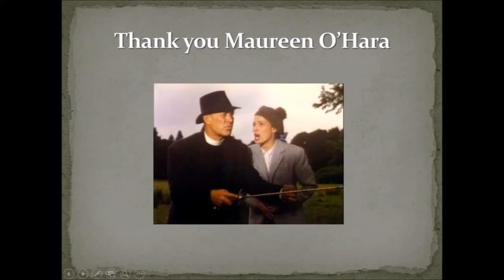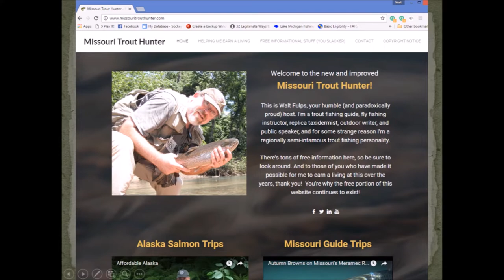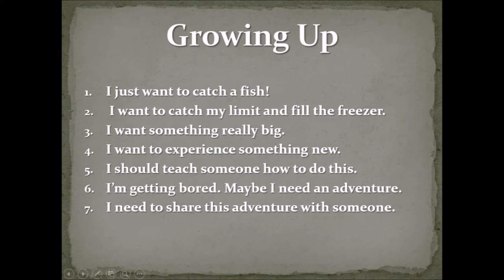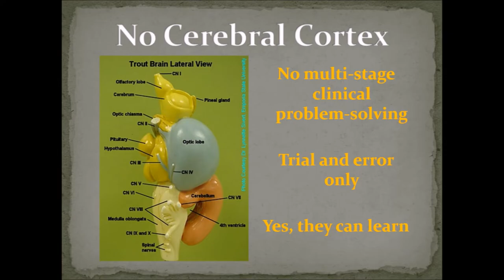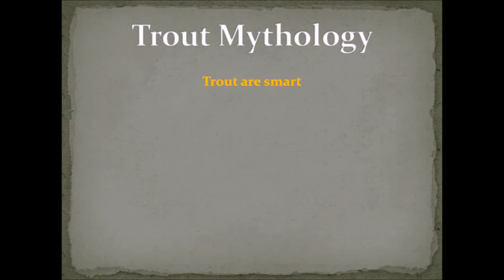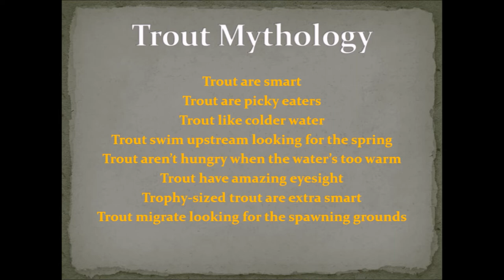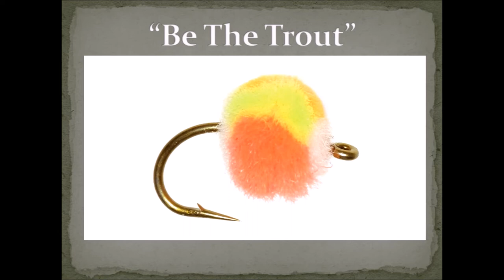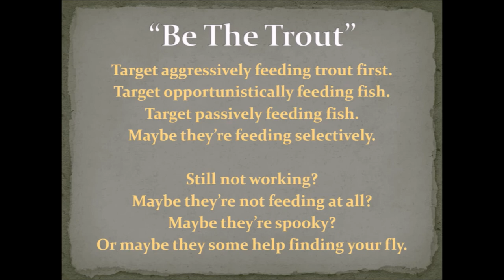"Be The Trout" Seminar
This is one of the seminars I presented at the 2019 "Let's Go Fishing Show." Lots of good information related to my trout fishing philosophy. I hope you find it useful.